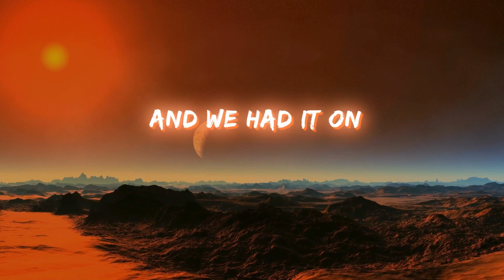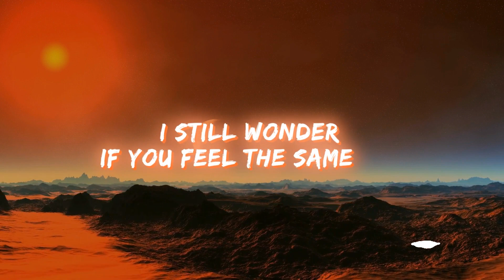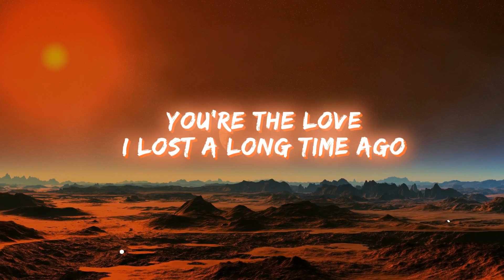Love I Lost by Taylor Scott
This song is a story that anyone can relate too that happened to me and I just want everyone to never take what you have for granted because you never know when it's going to be gone. life is short love the ones you have now , keep them close .